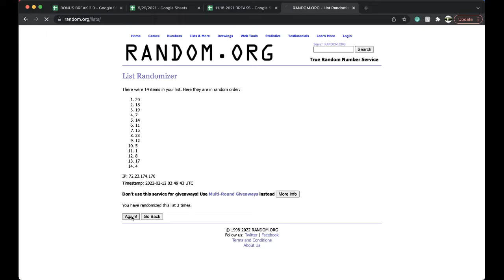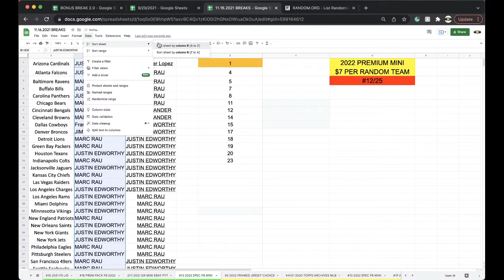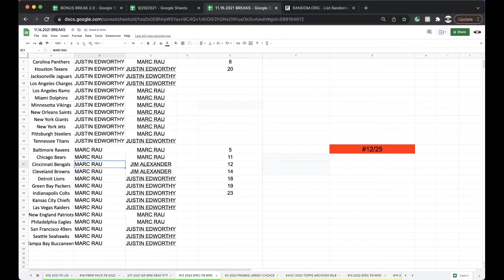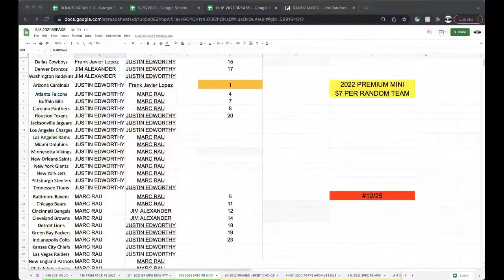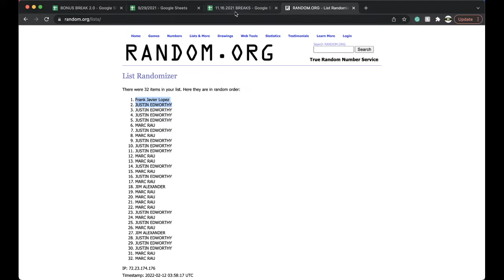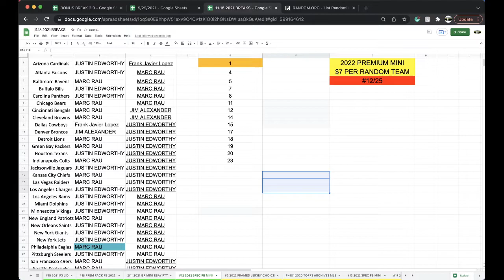BREAK #12 | 2022 P-SPORTSCARDS24'S PREMIUM AUTOGRAPHED NFL FOOTBALL MINI HELMET LIVE BOX BREAK